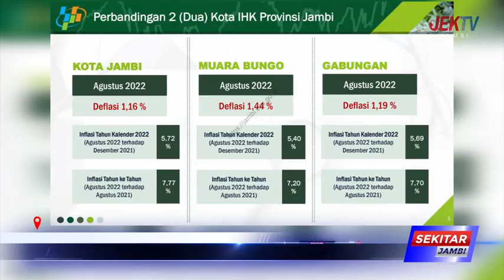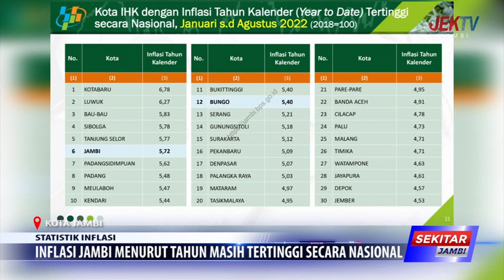INFLASI JAMBI MENURUT TAHUN MASIH TERTINGGI SECARA NASIONAL